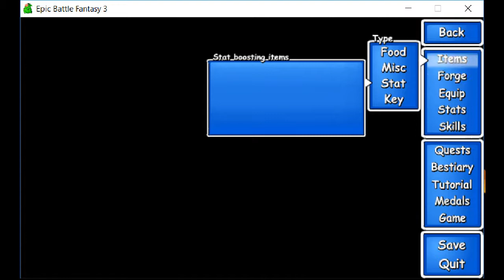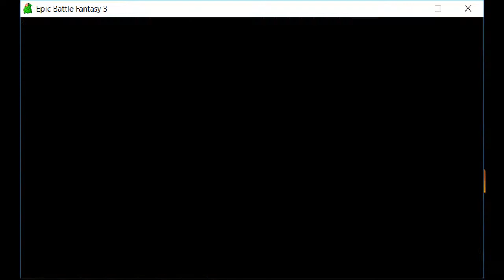Let's Paly Epic Battle Fantasy 3 EPIC MODE - Part 11